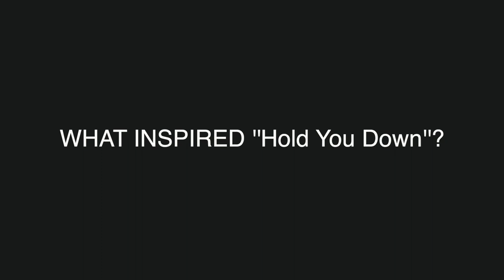The Ville Live Sessions Episode 2 | Heshima x Rio - Hold You Down (Afro Bashment / Afropop)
Episode 2 sees Heshima and Rio premier a Live performance of their Afro Bashment / Afropop single 'Hold You Down' (4:40), Heshima launches a new youtube series with Rio, his team and live band premier a live performance. This episode kicks of with 'what inspired HYD' (0:36),, Funny stories from the video shoot (1:29) and give an update upcoming projects (3:50).